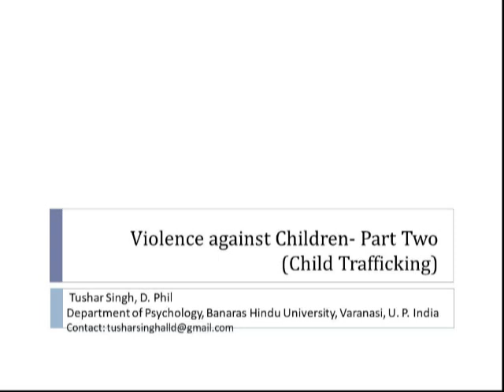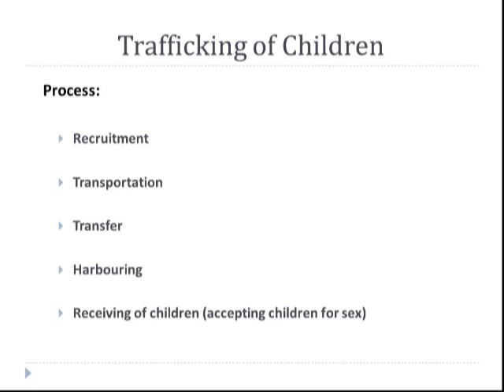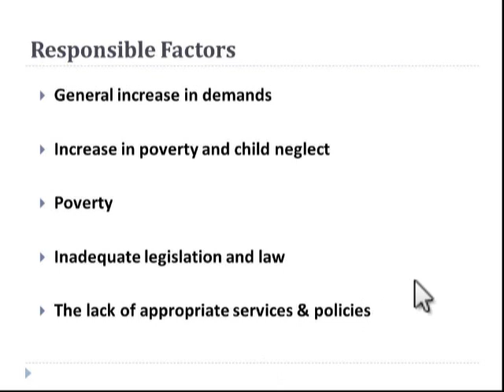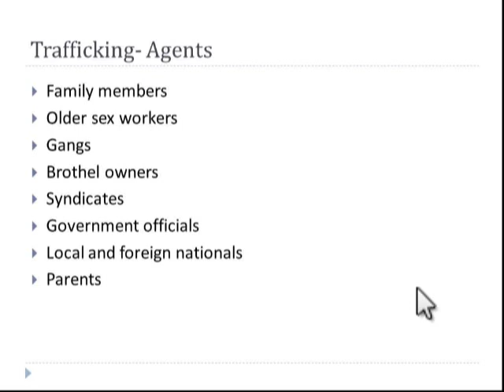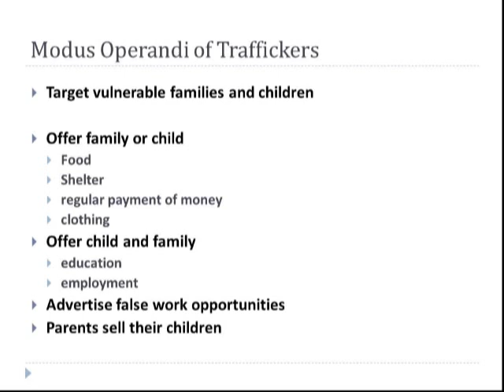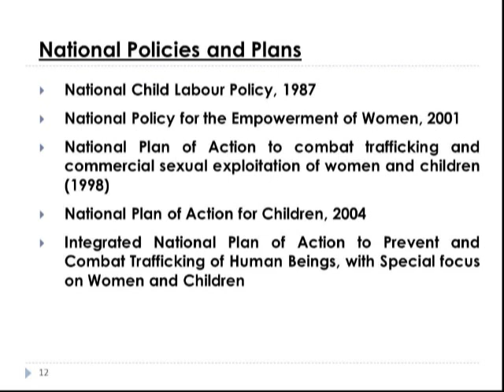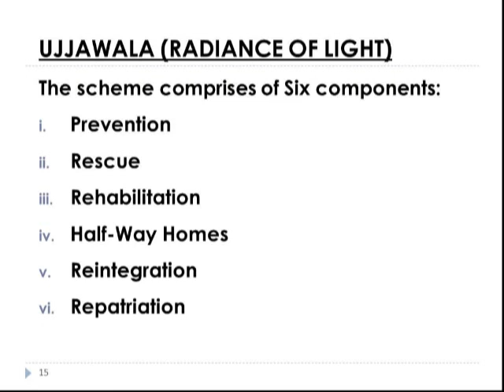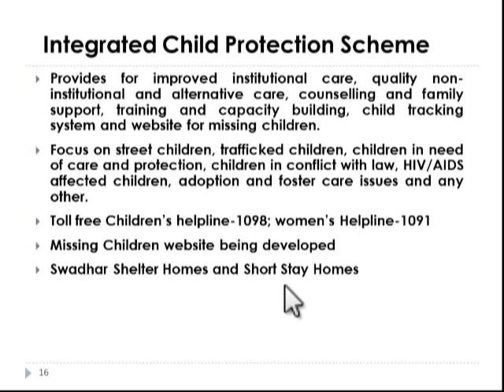Violence against children- Part two (Child Trafficking)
Part of my teaching of Forensic Psychology